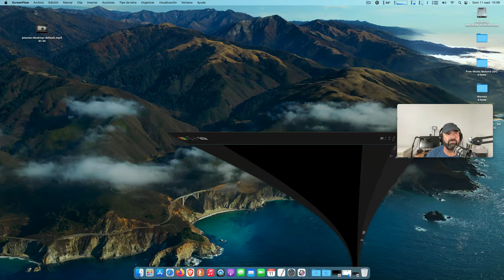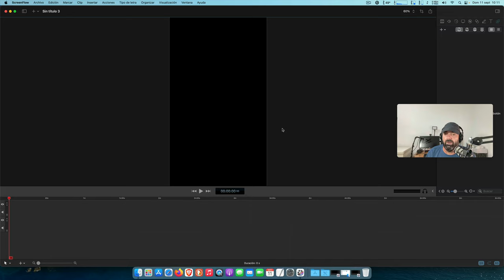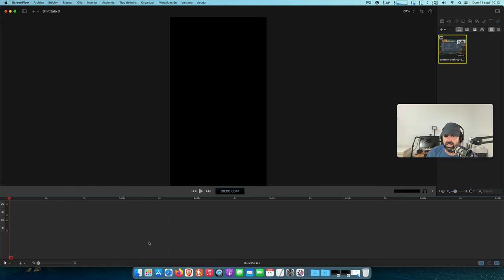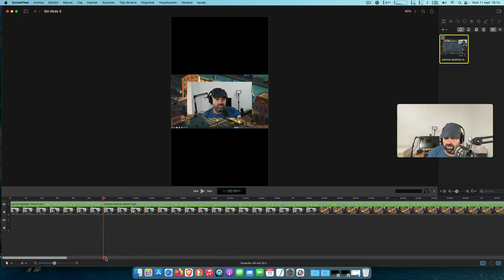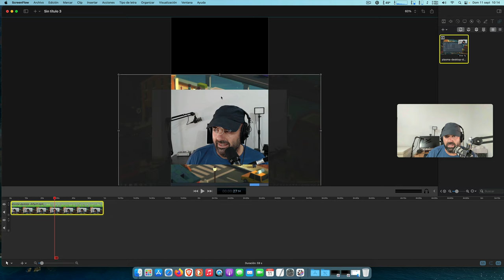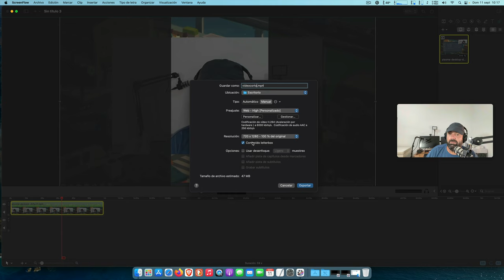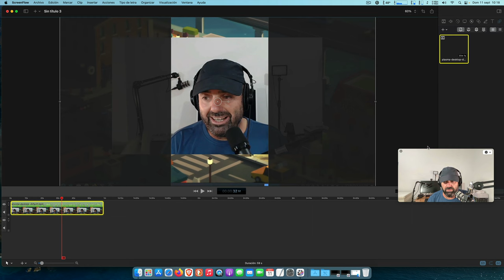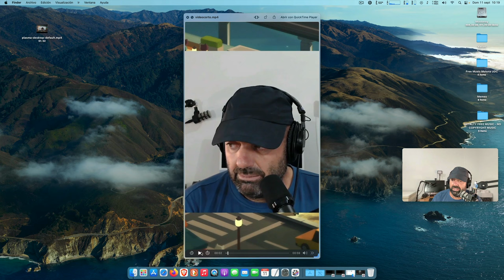Cómo crear Shorts de Youtube desde un vídeo normal usando ScreenFlow 10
En este vídeo os muestro cómo crear un vídeo corto para Youtube Shorts partiendo desde un vídeo normal usando la aplicación ScreenFlow 10 disponible para macOS.